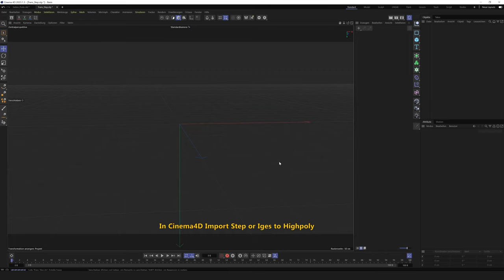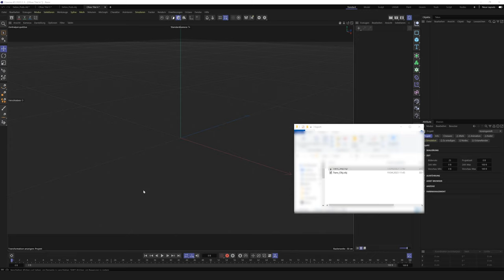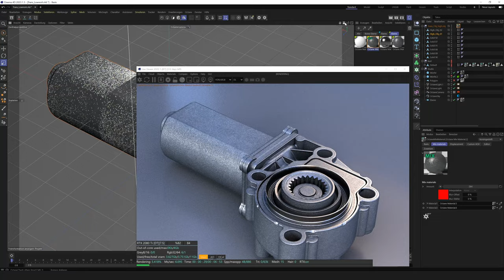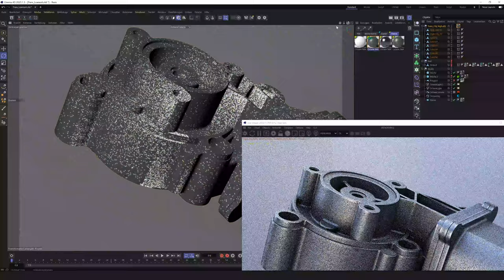Plasticity 3D | Export to Polygons (Cinema4D) | Step/Iges or OBJ | Octane Render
Plasticity 3D Export to Cinema4D | Step/Iges or OBJ |  and Octane Render and Shading without UV mapping